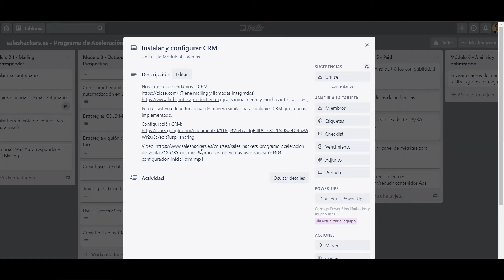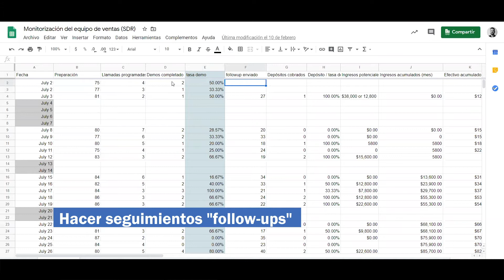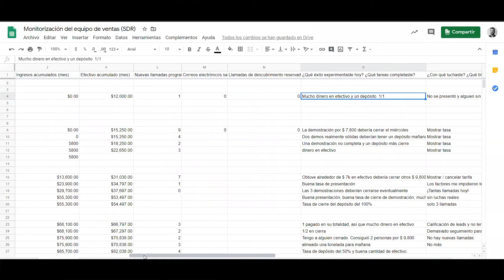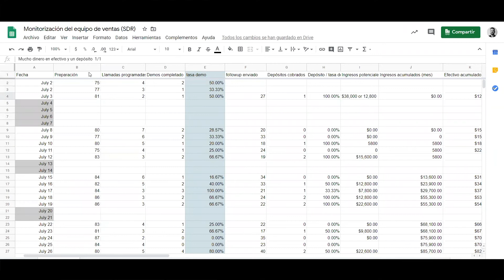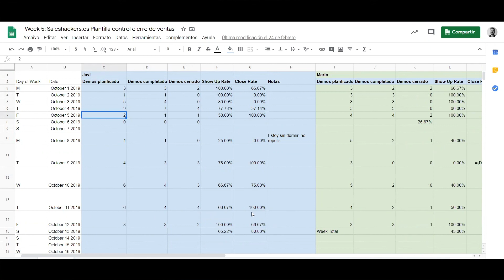¿Cómo hacer el seguimiento para un equipo de ventas exitoso?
¿Cuáles son las estrategias de liderazgo para dirigir un equipo de ventas exitoso?
¿Cómo medir tus acciones de prospección?
¿Un comercial que capte? ¿otro que cierre? ¿otro que haga todo?

Sinceramente no hay una respuesta universal.

Hay empresas que les va genial con diferentes modelos, pero depende más del sector al que te dirijas, tu tipo de producto/servicio y tu posicionamiento en el sector.

Estamos acostumbrados a que todo el proceso siempre lo haga la misma persona, el mismo comercial es el que hace las funciones Outbound de perseguir a la gente en LinkedIn y mandar sus mensajes y después cerrar la llamada con ellos para agendar una reunión o darles un presupuesto o lo que sea.

Esa no es la forma óptima de trabajar, debemos organizar nuestro equipo comercial, siempre lo decimos.

Lo ideal es que haya dos perfiles diferentes, una persona que sólo se dedica a captar aunque sea un bot, y otra persona que se encargue de llevar a cabo la reunión. Esto nos facilita y nos da muchísimo más alcance.

Si quieres tener una orientación de como hacerlo, en este vídeo de 3 minutos te damos las recomendaciones y te compartimos como seguir los avances y resultados de todos los comerciales de tu equipo.

Descubre cómo mejorar el desempeño de ventas de tu empresa.

Javi te lo explica en este vídeo con una sencilla plantilla que puedes elaborar ¡tú mismo!

Si te ha interesado el video y quieres aprender más visita la ACADEMIA GRATUITA de ventas líder en español: 🚀

Entra al Blog donde encontraras contenido de gran valor que te ayudara a incrementar tus ventas B2B 👌